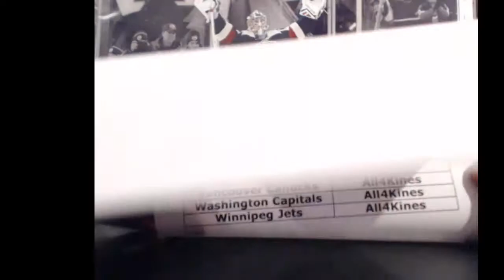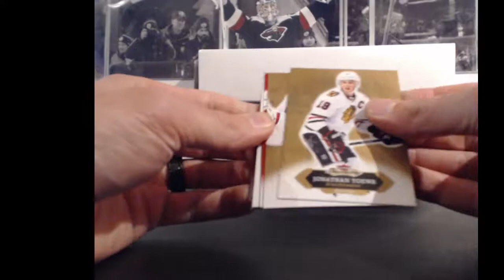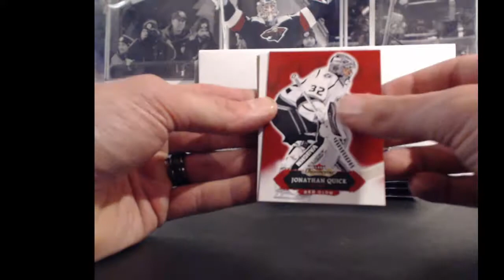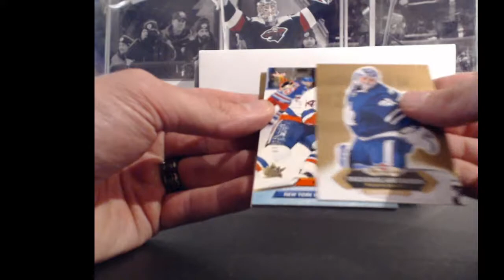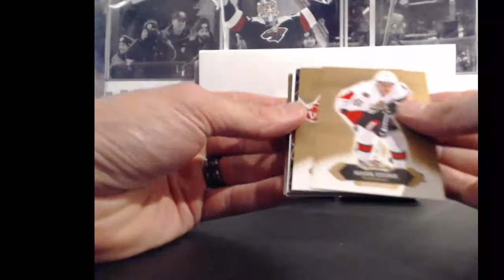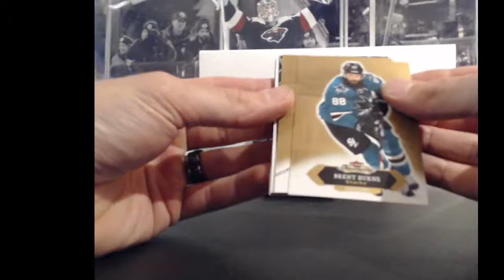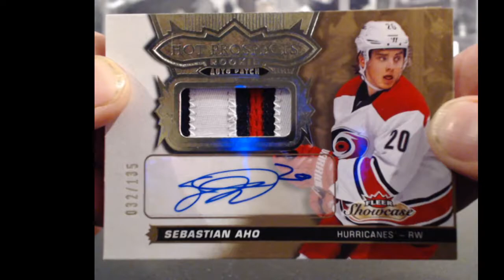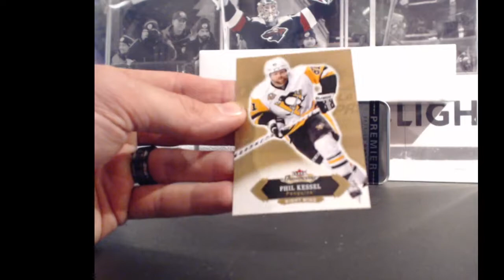16-17 Fleer Showase with BIN SERIES Big Number bonus Game!!